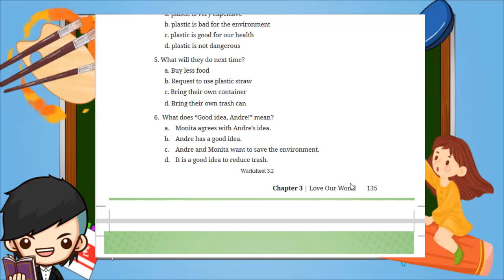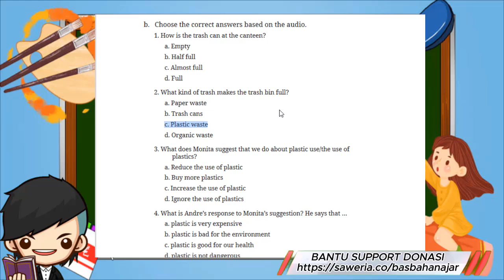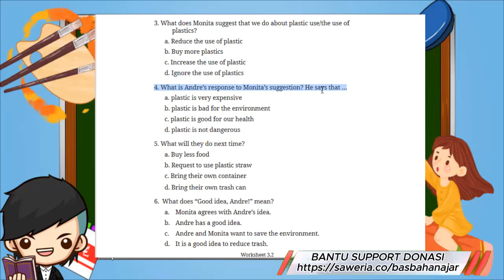Kunci Jawaban Bahasa Inggris Kelas 8 Halaman 135 Kurikulum Merdeka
Section 2 - Listening Halaman 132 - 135
Unit 1. Look around you
b. Choose the correct answers based on the audio.
1. How is the trash can at the canteen?
a. Empty
b. Half full
c. Almost full
d. Full

2. What kind of trash makes the trash bin full?
a. Paper waste
b. Trash cans
c. Plastic waste
d. Organic waste

3. What does Monita suggest that we do about plastic use/the use of plastics?
a. Reduce the use of plastic
b. Buy more plastics
c. Increase the use of plastic
d. Ignore the use of plastics

4. What is Andre’s response to Monita’s suggestion? He says that …
a. plastic is very expensive
b. plastic is bad for the environment
c. plastic is good for our health
d. plastic is not dangerous

5. What will they do next time?
a. Buy less food
b. Request to use plastic straw
c. Bring their own container
d. Bring their own trash can

6. What does “Good idea, Andre!” mean?
a. Monita agrees with Andre’s idea.
b. Andre has a good idea.
c. Andre and Monita want to save the environment.
d. It is a good idea to reduce trash.